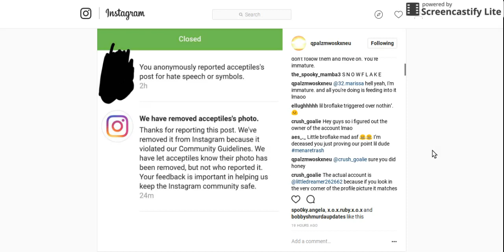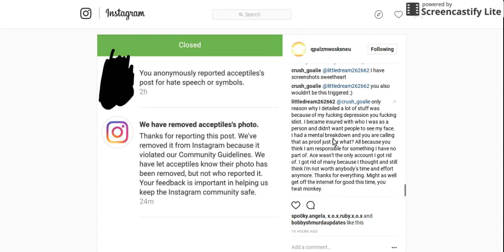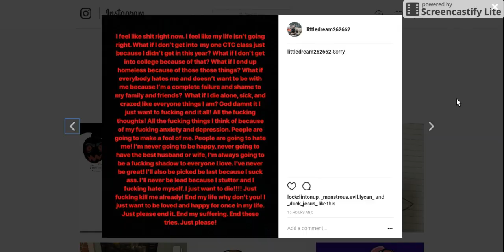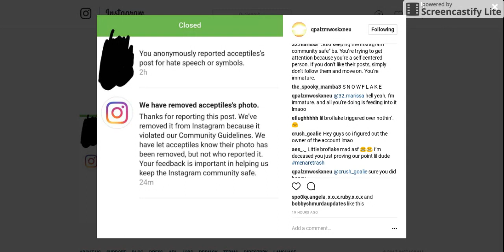My response to everything on Inst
~Warning, I do start cursing a lot in this video because of how pissed off I got when everything happened. This is normally not me, but in the heat of everything, I couldn't contain my anger any longer. ~

So, someone is saying that I am the reason for someones fucking post getting taken down from another account. First off, no. I only have one account and that is my account with the puppy I took at Fetch. Second,  I got rid of most of my posts because of my depression early this morning. I didn't like myself and wanted to get rid of anything with my face in it. I kept my drawings because I drew them or I made them with my tablet. Third, don't go accusing someone before you know anything. Just because you say your have proof doesn't mean jack shit in my world. You could have one thing and it can make or break you and the other person. I don't want people to think I'm someone going around reporting someone or harassing someone when it's not true. I don't do that shit and I will never do that. It pisses me off even more knowing that no one will ever believe me and that I might lose it. I'm sorry for everything.